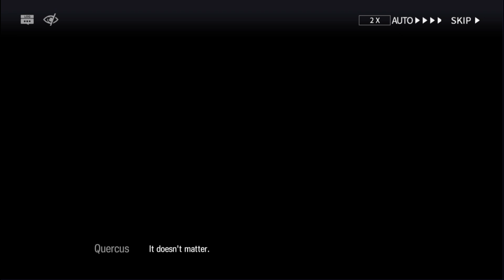Arknights - Quercus Paradox Simulation and Operator Records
00:00 Introduction
00:08 Paradox Simulation "As Things Should Be"
01:48 Operator Records "Final Moments"
37:57 Operator Records "The Sprouts of Life"

Quercus is looking to help her fellow Victorians.